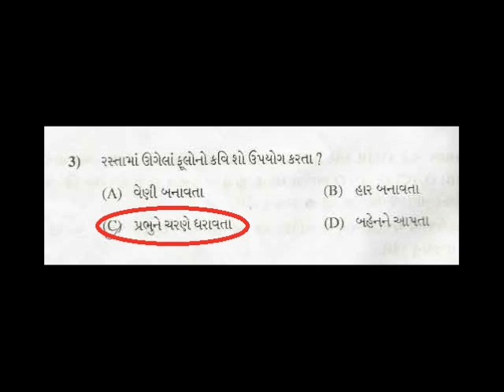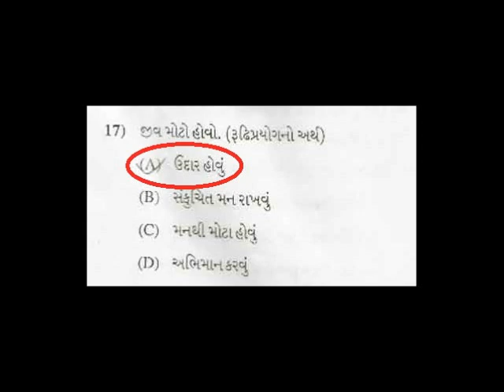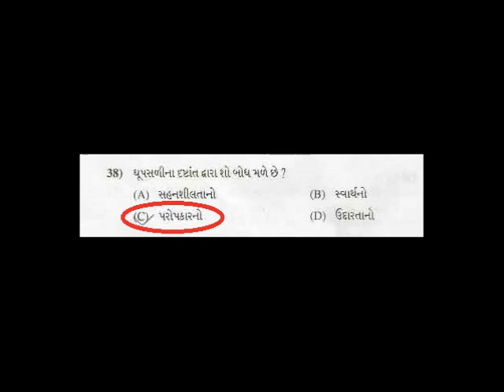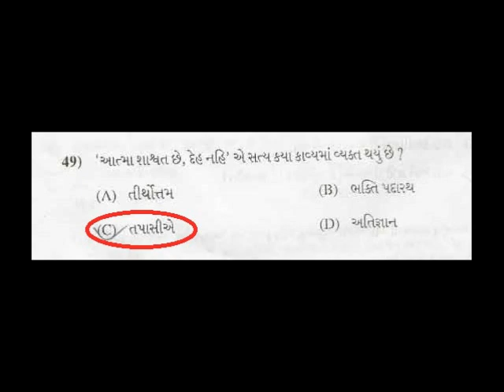Answer key of GUJARATI of Std.10-Gujarati Medium GSEB-2016 by NIB School, Palanpur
answerkey GSEB SSC Board Exam- 2016

Gujarati Answer key -2016 (Std.10 Guajarati medium):

However this time exam papers of all subjects were so easy so SSC students / students of Standard-10 (std.10) are really feeling ‘..Hoooh’ with happy mind. It’s started with GSEB SSC (Std. 10) Board Exam of ‘Gujarati’ called First language (Gujarati FL) which was first paper of SSC Board Exam had given big smile on SSC Guajarati medium aspirants. However after GSEB SSC(std.10) Board Exam -2016, GSEB will officially release all answerkey of std.10, Here is the source to find out paper solution of all the subjects of SSC – std.10 just after the GSEB SSC (Std.10) Board Exam-2016 which conducted on 08/03/2016. Answer key of Gujarati SSC (std.10) -2016
This link will give you the paper solution of Part-A Of Gujarati Exam which is conducted on 08/03/2016. You can find out all answer from answerkey-of-gujarati-std.10 in a one by one format. The main link of this answer key / paper solution is . answer key-of-gujarati-std.10 contains only Part-A Questions. And remember, this answerkey is prepared by NIB school, Palanpur, its not official answerkey if you find any query in this answerkey then you can contact them. Official answerkey-of-Gujarati-std.10-gseb will release after the GSEB SSC (std.10) Board Exam-2016. I am suggesting you to bookmark the for future answerkey of std.10. NIB school also update Sample IMP Question papers on this to get instan update or keep visiting their page for answerkey of GSEB SSC (std.10) on their .Hope you can find Gujarati answerkey / paper solution on this link.